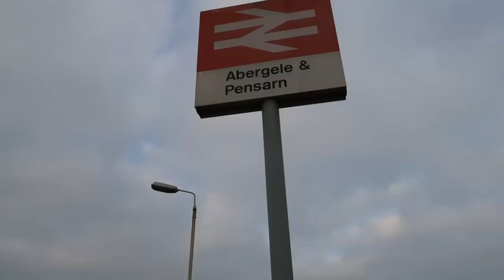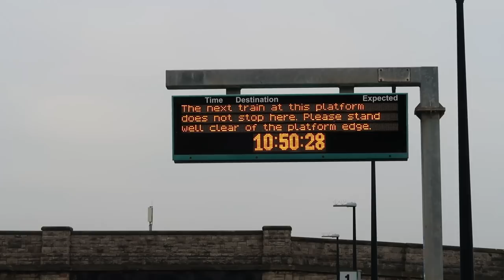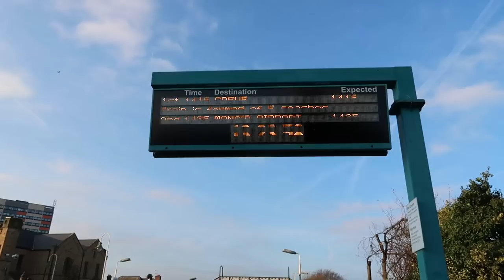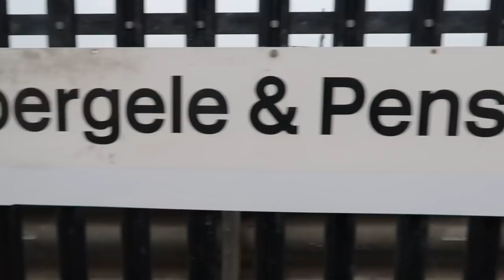Exploring North Wales by Train DAY 3 | Colwyn Bay to Flint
Exploring North Wales by Train DAY 3 (17/12/21). Here I visit: Colwyn Bay, Abegele & Pensarn, Rhyl, Prestatyn and Flint. It's North Wales coastline time babayyy :P.